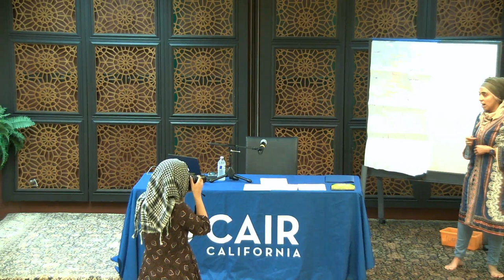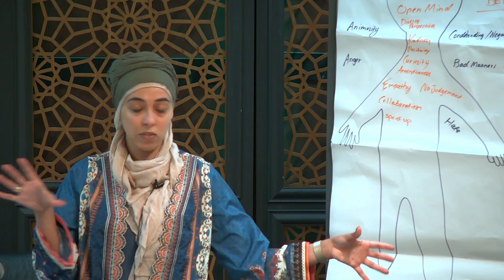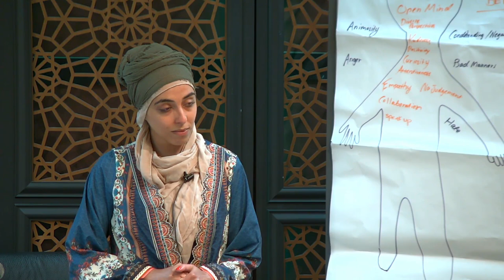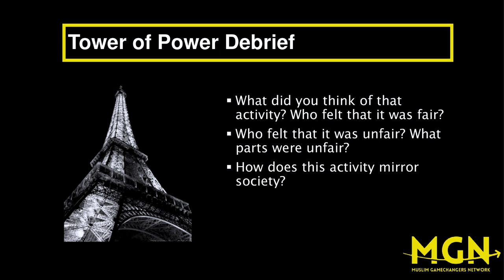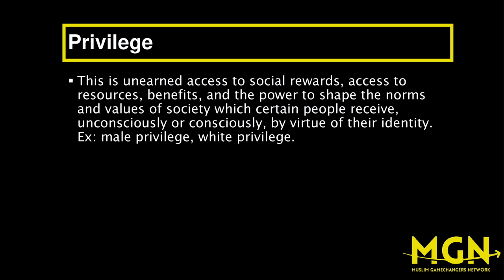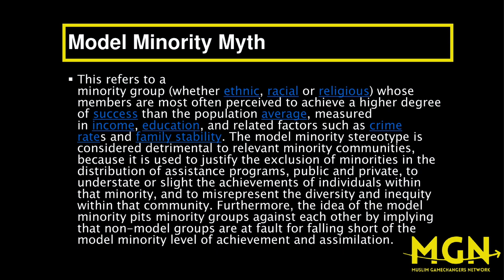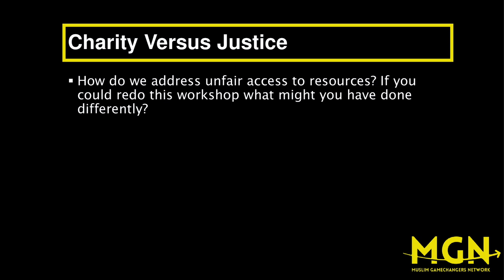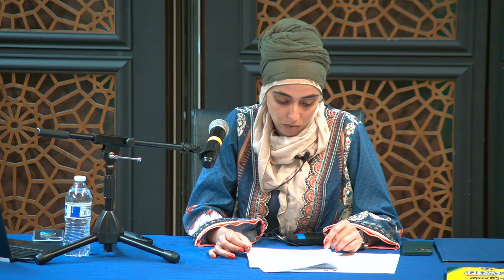Privilege: Know History, Know Self | Muslim Youth Gamechangers | Fatima Mekkaoui (Session 3)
Muslim Gamechangers Network (MGN) equips Muslim teens with tools to critically understand their world, effectively challenge injustice, and build legacies of positive change in our communities.

Sr. Fatima Mekkaoui is the main guest speaker in this session on the terrifying power of privilege – and how Muslim youth can deal with them.

For Bay Area Muslim high schoolers, this 10-week interactive '22 summer social justice training program is hosted at MCC East Bay in Pleasanton. This empowerment training grounded in a positive Islamic worldview is facilitated by CAIR San Francisco Bay Area (CAIR-SFBA).

MGN is a social justice training program for Muslim high school students that equips teens with the tools to critically understand their world, effectively challenge injustice, and build legacies of positive change in their communities. The program consists of weekly interactive sessions centered on themes of identity, history, social responsibility, and organizing tools, all grounded in an Islamic worldview.

Applications are now closed. If you are a teenager or parent of a high schooler in the San Francisco Bay Area, please email to join next year's session.